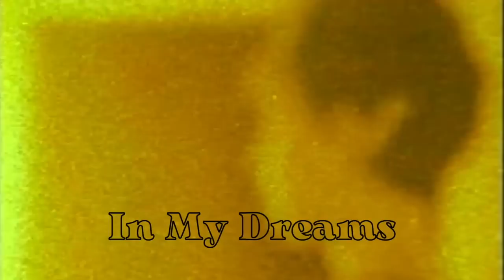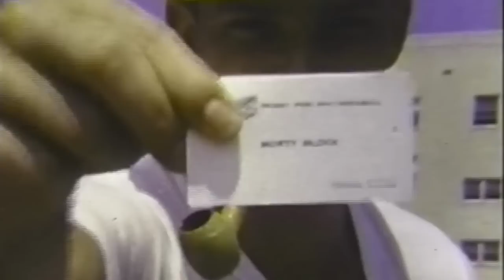In My Dreams [Official Music Video]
Written by Morton Block and Matt Block
Produced by Morton Block and Matt Block
Arranged by Christian Li
Mixed by Charles van Kirk
Mastered by Kevin Reeves

Vocals by Benny Benack III
Saxophones, Flute by Brian Donohoe
Trumpet by Matt Block
Trombone by Terence Hsieh
Strings by Christopher Marion
Guitar by Mike Bono
Piano by Christian Li
Bass by Alexander Claffy
Drums by Charles van Kirk